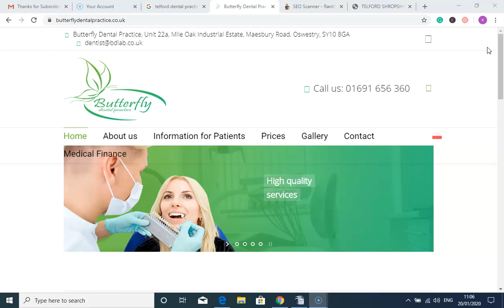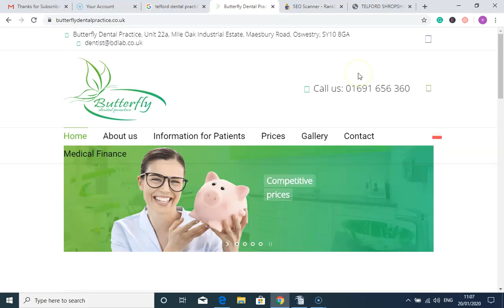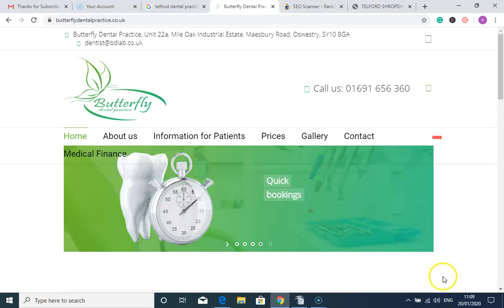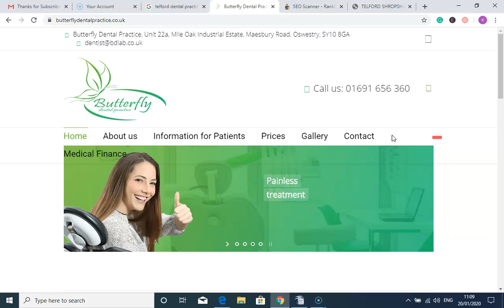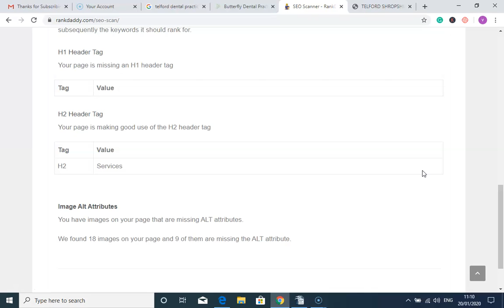Telford Shropshire SEO Company Done Free Audit Report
Telford Shropshire SEO Agency completes a free SEO audit report for a local Dentistry

Get on the front page of Google with our UP7SEQ SEO strategy.